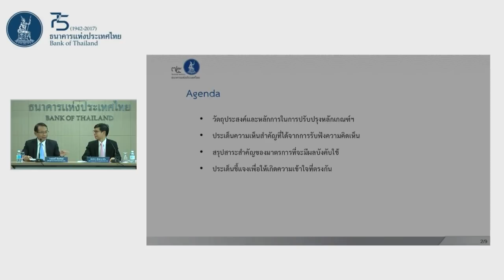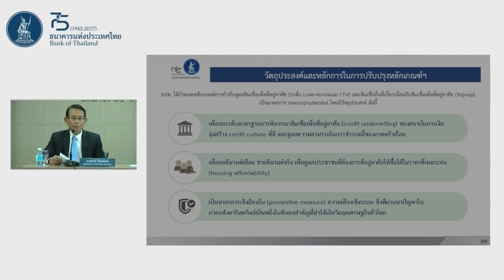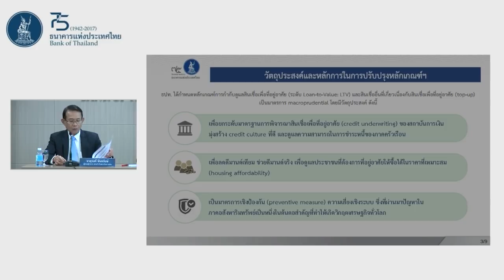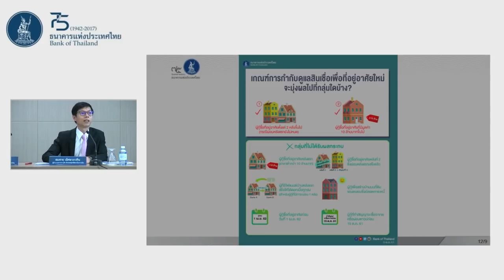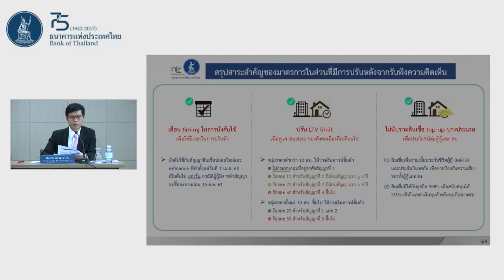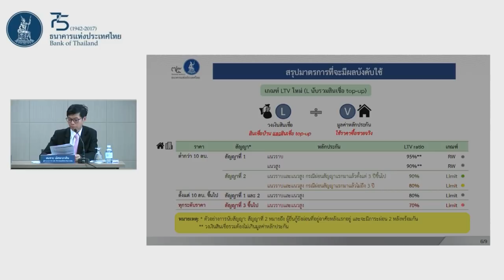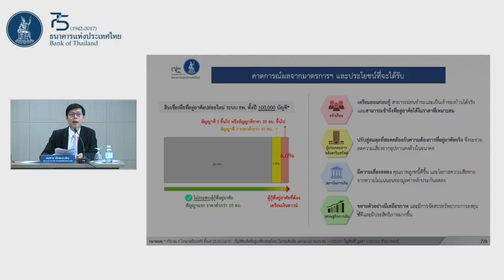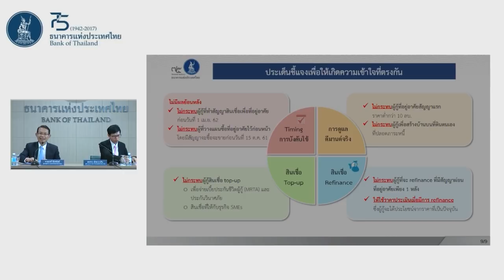การปรับปรุงหลักเกณฑ์การกำกับดูแลสินเชื่อเพื่อที่อยู่อาศัย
ท่านสามารถติดตามอ่านแถลงข่าว "การปรับปรุงหลักเกณฑ์การกำกับดูแลสินเชื่อเพื่อที่อยู่อาศัย" ได้ที่